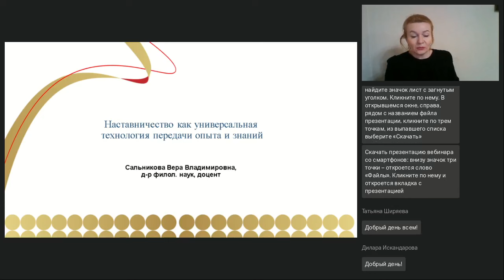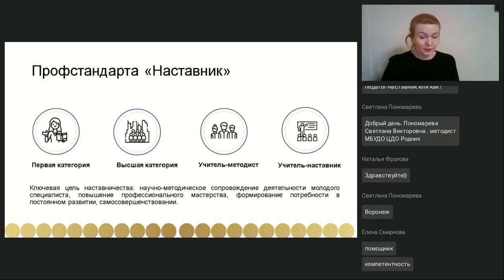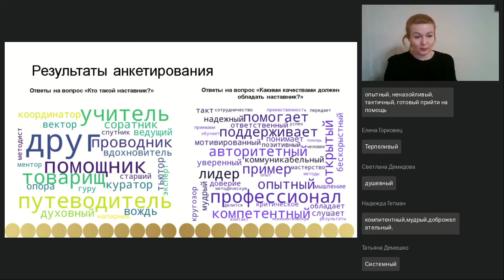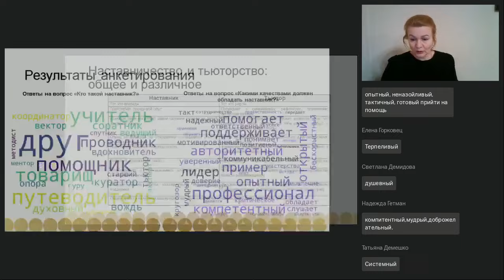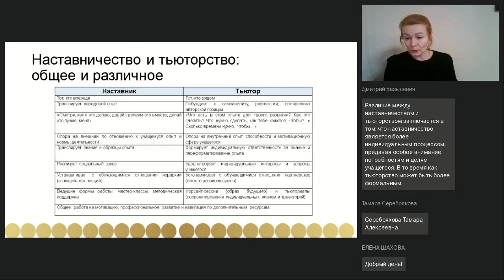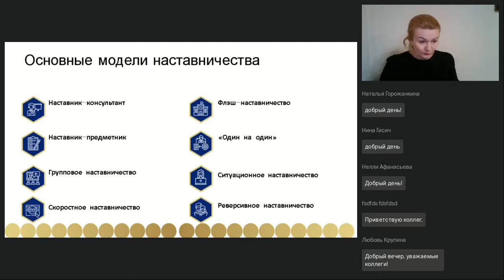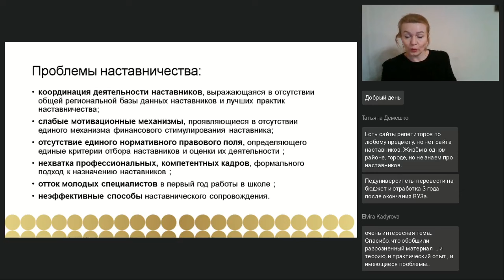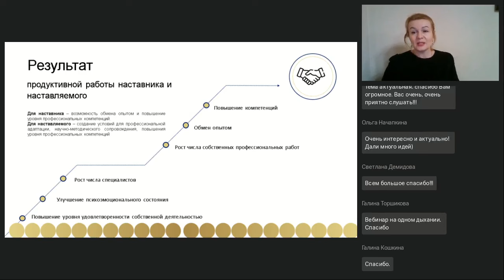Наставничество как универсальная технология передачи опыта и знаний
Вебинар
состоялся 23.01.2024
Ведущая вебинара:

На вебинаре будут рассмотрены принципы работы с наставляемыми, формы, модели наставничества как необходимой меры научно-методического сопровождения деятельности молодого специалиста, способствующей повышению профессионального мастерства, формированию потребности в постоянном развитии, самосовершенствовании, успешному закреплению на месте работы или в должности молодого (начинающего) педагога.